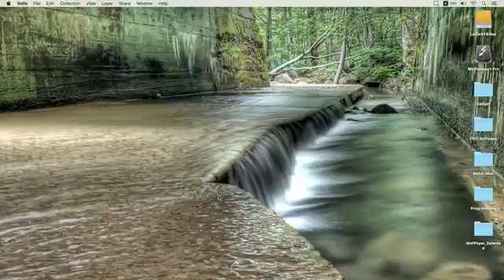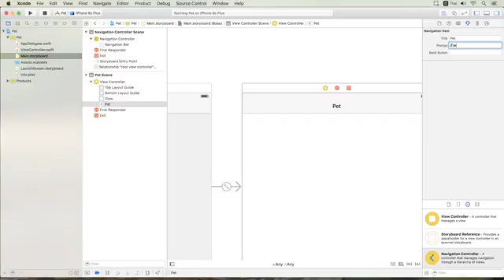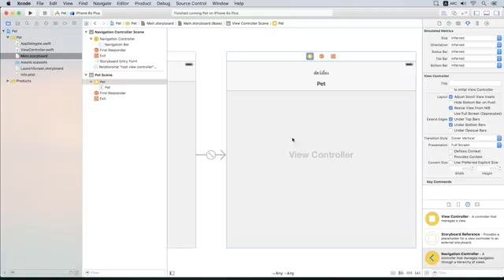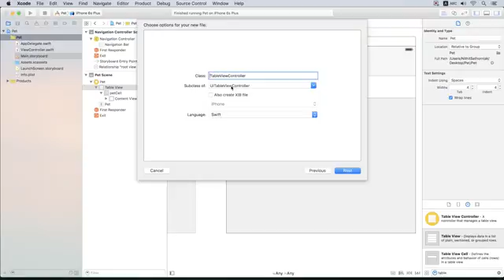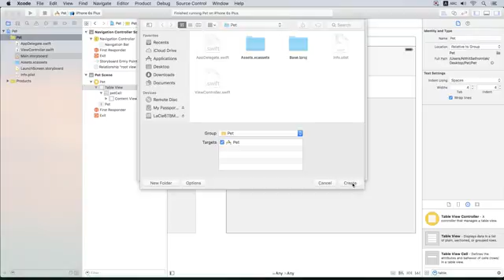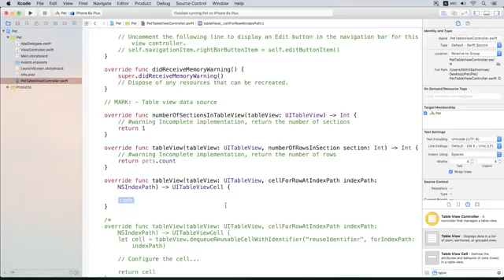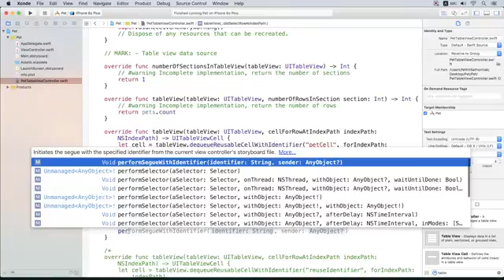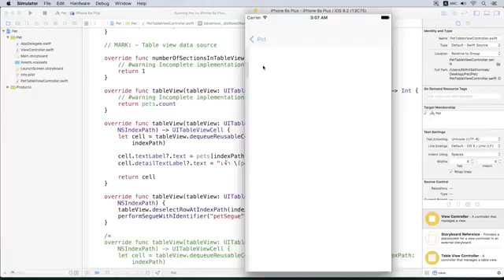64 : สอนเขียนโปรแกรมบนระบบ iOS ด้วยภาษา Swift สำหรับผู้เริ่มต้น (Beginner) - TableViewController 3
สอนเขียนโปรแกรมบนระบบ iOS ด้วยภาษา Swift สำหรับผู้เริ่มต้น (Beginner) Day 64 TableViewController Part 3
สิ่งที่เป็นประโยชน์ สิ่งที่คุณจะได้รับ :  การใช้ TableViewController แบบที่ 2